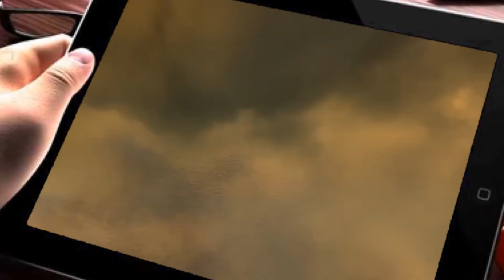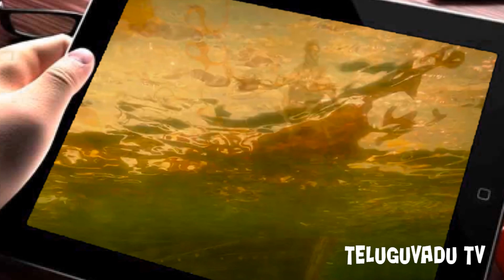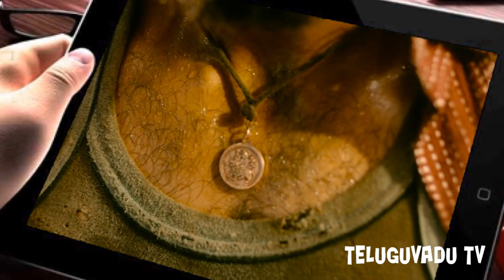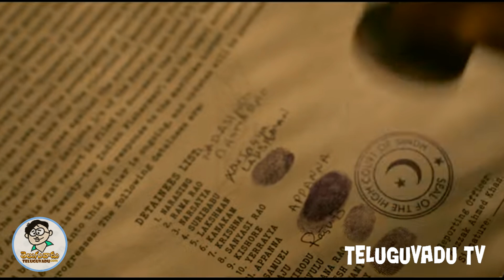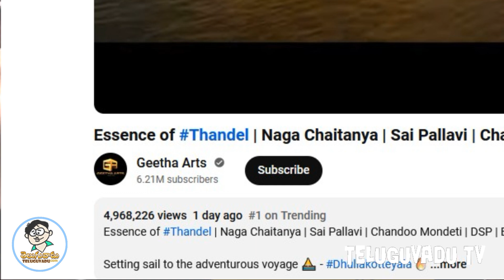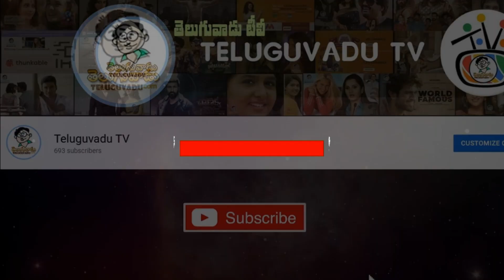తండేల్ ఎసెన్స్ రివ్యూ | Essence of Thandel Review - Teluguvadu TV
Essence of Thandel | Naga Chaitanya | Sai Pallavi | Chandoo Mondeti | DSP | Bunny Vas | Geetha Arts

Setting sail to the adventurous voyage ⛵ - Dhullakotteyala 🔥
Thandel is our upcoming telugu feature film Presented by Allu Aravind, Starring Naga Chaitanya, San Pallavi in Lead roles. Directed by Chandoo Mondeti. Music by Devi Sri Prasad. Editing by Navin Nooli. Cinematography by Shamdat. Produced by Bunny Vas under Geetha Arts Banner.

Essence of Thandel ~ Credits

Keyboards: Vikas Badisa, Chinna & Rajesh
Rhythms: Kalyan
Electric Guitar: Godfray
Solo Violin: Manoj
Album Mixed & Mastered by A. Uday Kumar @ “DSP Studio – Chennai”
Sound mixing: M. R. Rajakrishnan
Vocal Supervision: S. P. Abhishek
Orchestra In-Charge: Murugan
Studio Asst: Pugalendhi, Dhinakaran & Bharat
Album Co-ordinator: B.Manikandan

Cast: Naga Chaitanya, Sai Pallavi & others.

Technical Crew:
Writer, Director: Chandoo Mondeti
Presents: Allu Aravind
Producer: Bunny Vasu
Banner: Geetha Arts
Co-Producers: Riyaz Chowdary, Bhanu Pratapa
DOP: Shamdat
Editor: Navin Nooli
Story: Kartheek Theeda
Art: Srinagendra Tangala
Associate Editor: N. Durga Prakash
PRO: Vamsi-Shekar
Digital: Vishnu Thej Putta
Marketing: First Show
DI & VFX: Annapurna Studios